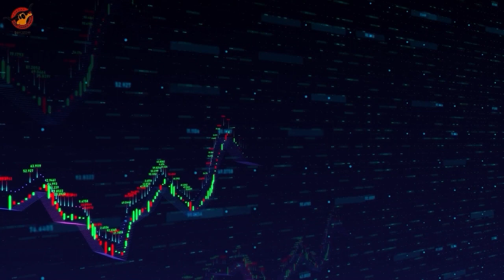財經新聞 05/24/2024｜德州中文台 財經新聞